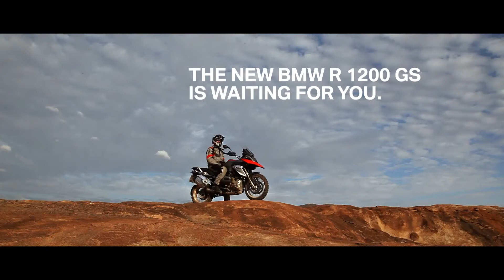2013 new BMW R1200GS promotional video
2013 new BMW R1200GS promotional video